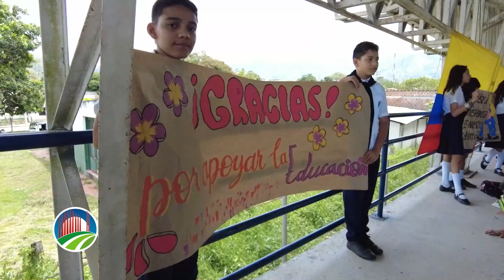Música para la Vida en San Diego y Pueblo Bello